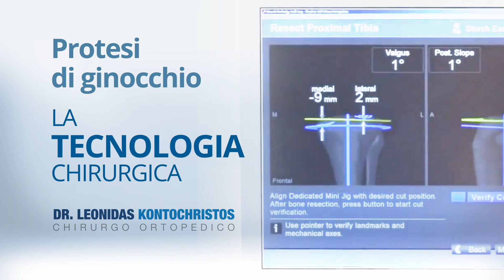Protesi Ginocchio - Chirurgo Ortopedico Leonidas Kontochristos - Italia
L’artroprotesi di ginocchio o, semplicemente, protesi di ginocchio è un’articolazione artificiale realizzata in leghe metalliche e materiali plastici, che sostituisce il ginocchio ammalato in toto (protesi totale) o parzialmente (protesi monocompartimentale), eliminando la fonte del dolore in modo efficace e permanente.

La protesi è costituita da una componente tibiale e da una componente femorale, che vengono fissate all’osso attraverso l’impiego di cemento acrilico.

Meno comune, a differenza della protesi d’anca, è l’impiego di componenti porose senza cemento. Sulla componente tibiale viene assemblato un inserto in polietilene, fisso o rotante a seconda del modello protesico.